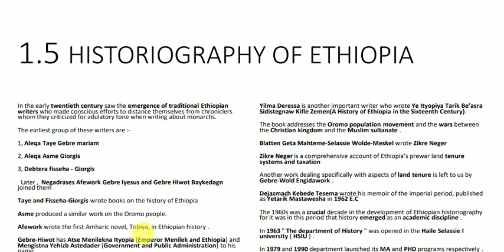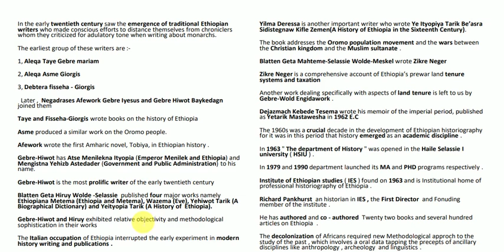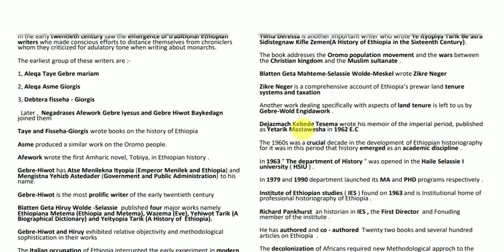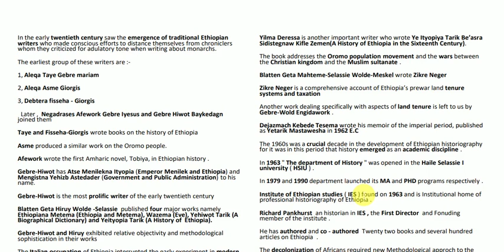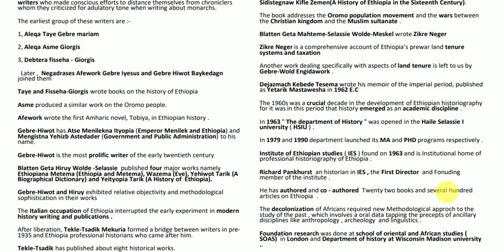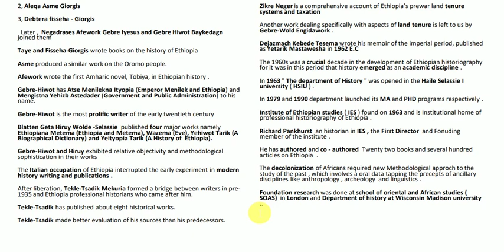History of Ethiopia and the Horn Chapter one part five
To be successful in life , you must learn what you want
To get what you want , you must do a great GPA or score in the freshman